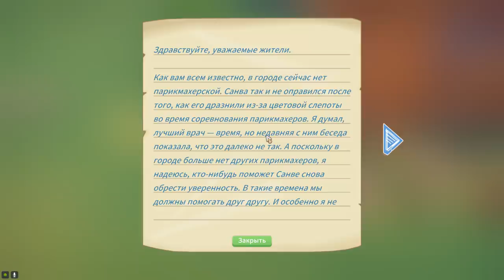ДОСТРОИЛ МОСТ УРА! My Time At Portia